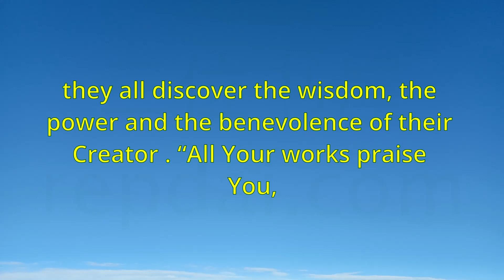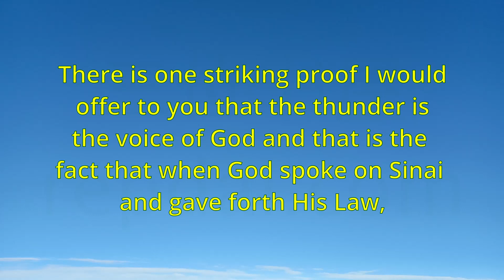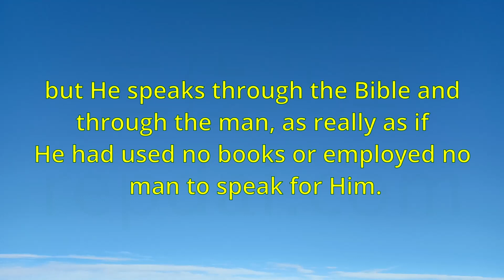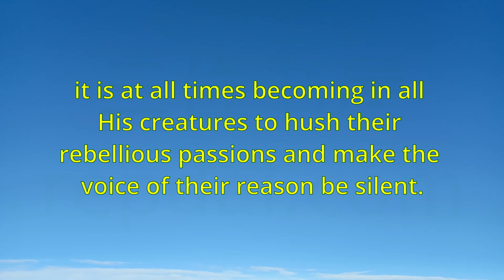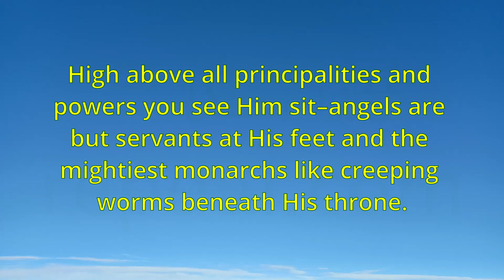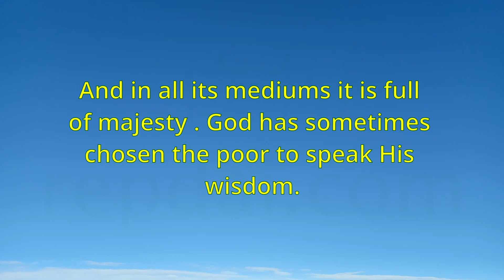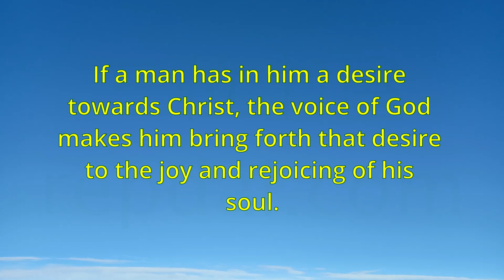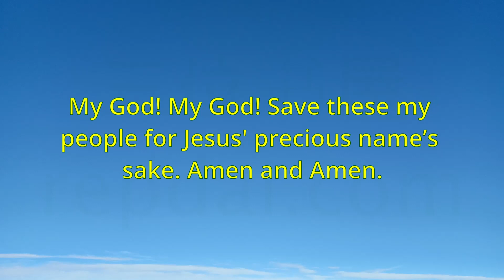"The Majestic Voice" (87) - Charles Spurgeon (1877)